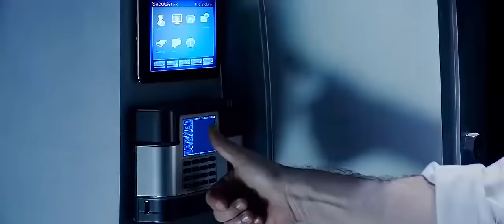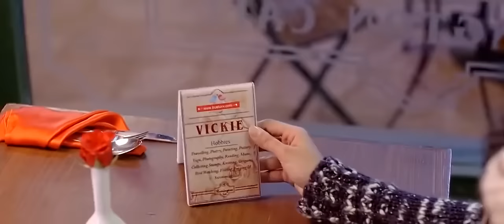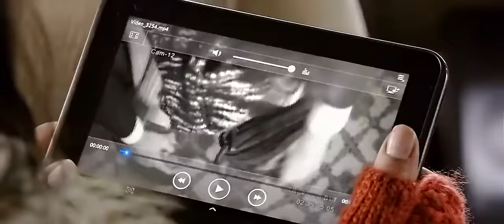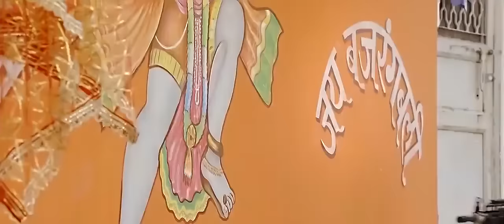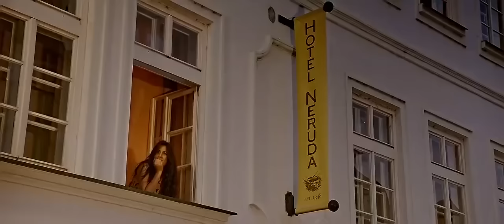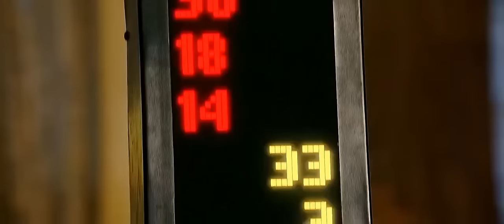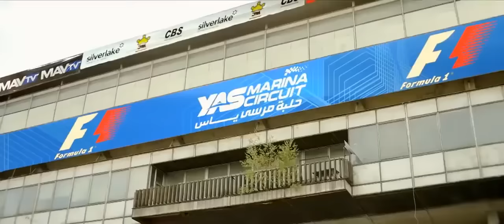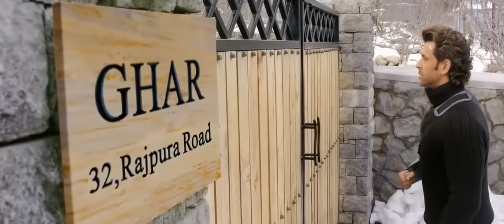DJ AFRO MOVIES KIHINDI LATEST